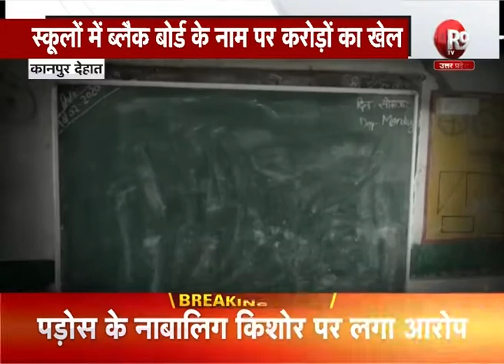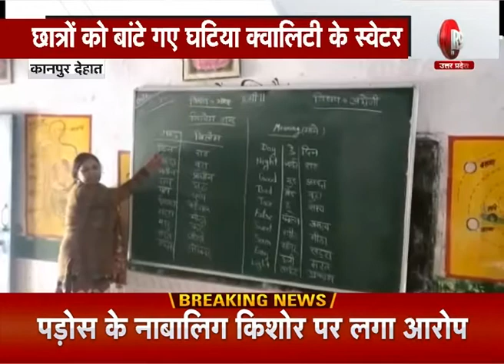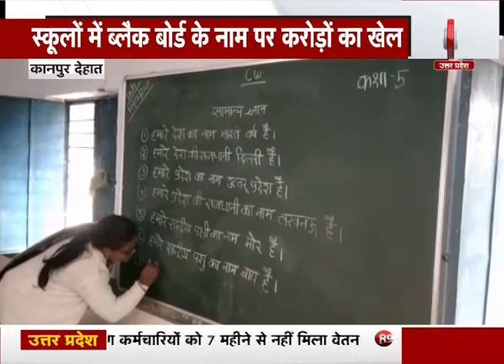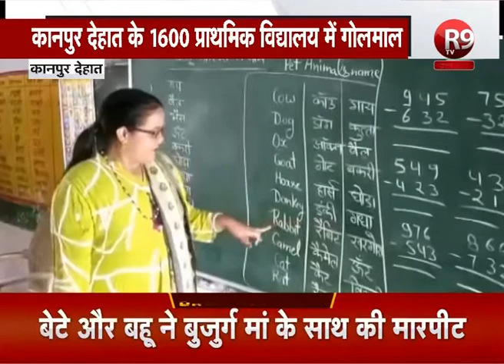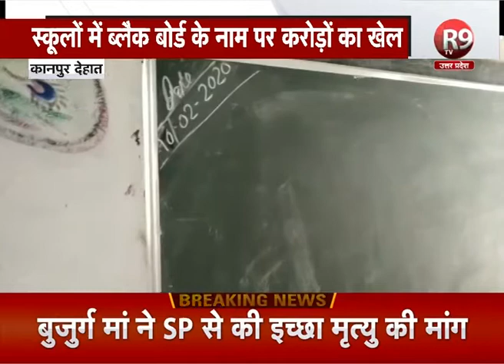सरकारी स्कूलों में ब्लैक बोर्ड के नाम पर करोड़ों का घोटाला...R9 TV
कानपुर देहात-यूपी सरकार की कायाकल्प योजना में धांधली
UP सरकार के अफसर जीरो टॉलरेंस पर फेर रहे हैं पानी
बिना किसी प्रस्ताव फर्जी फर्म के नाम दिया गया टेंडर